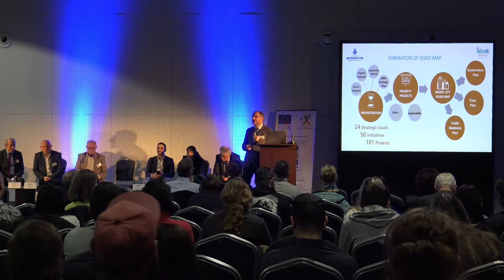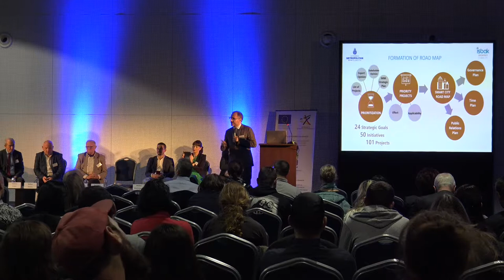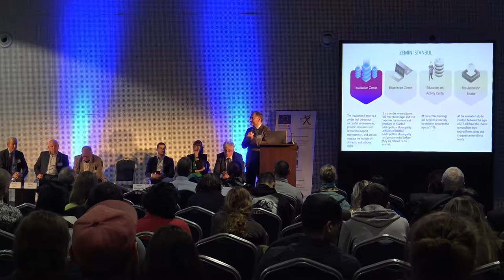2018 11 26 Conference 10 Panel B Dr Fatih Gundogan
26 November, 2018
Yordanka Fandakova

Panel B-3: Smart city and living labs of Istanbul - Dr Fatih Gündoğan, Deputy General Manager, ISBAK, Architect of the Smart City, Turkey